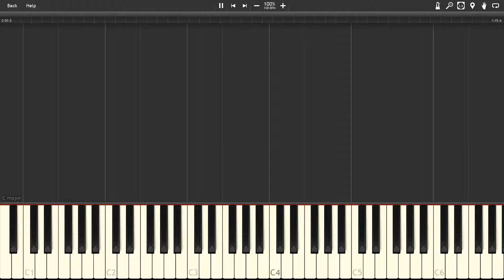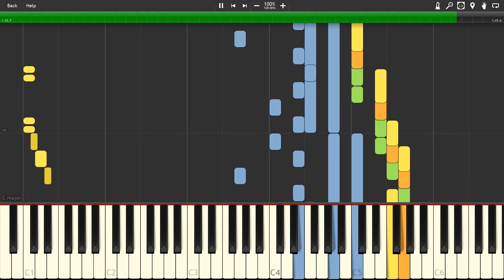Hot-Head Bop - Donkey Kong Country 2 [Synthesia]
The song "Hot-Head Bop" from the game "Donkey Kong Country 2: Diddy's Kong Quest"